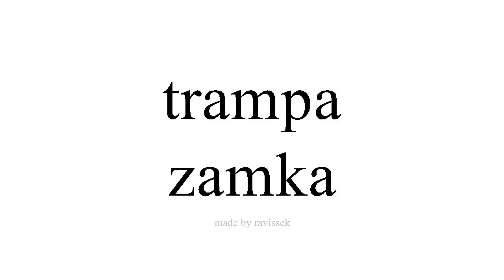Saznajte Španjolski zamka